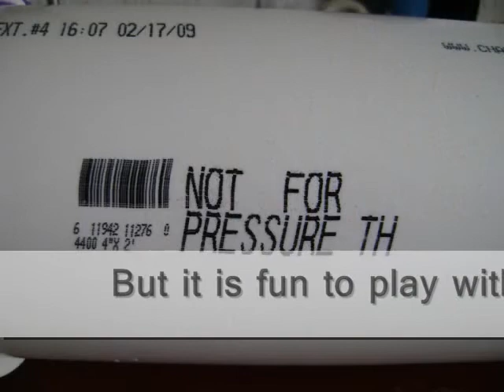PVC air cannon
This is a page I have found while doing my research, I think it would be wise for anyone building a pressure vessel out of PVC to view this page prior to pressurizing there device for the first time.

This page has useful information on the pressure ratings for SCH40 & SCH80 PVC from 1/2" all the way up to 12"